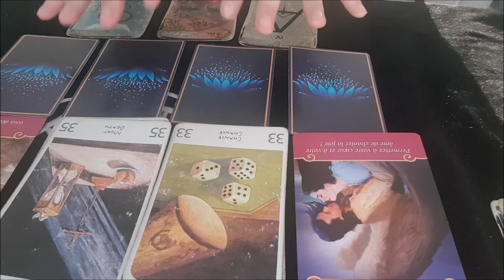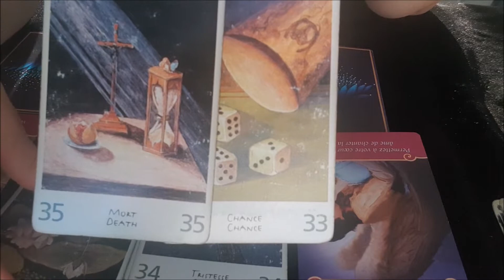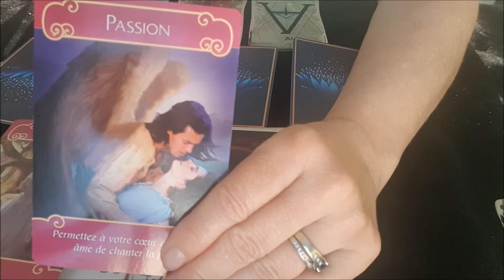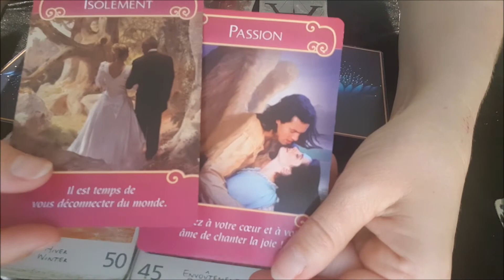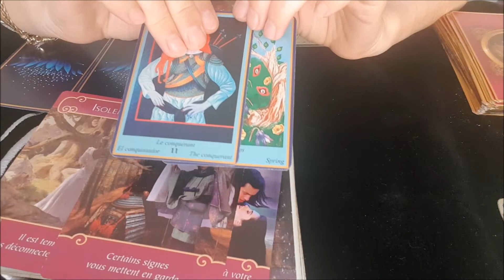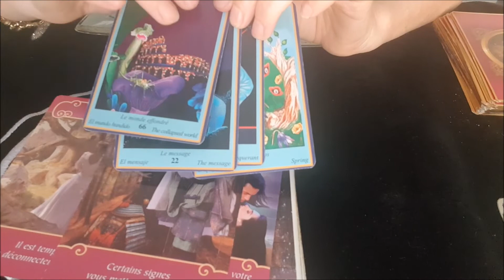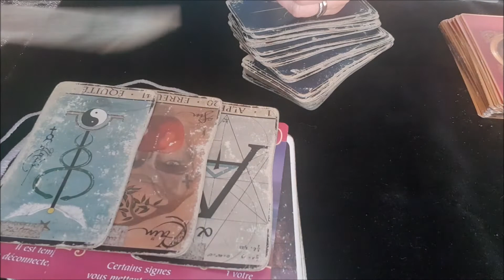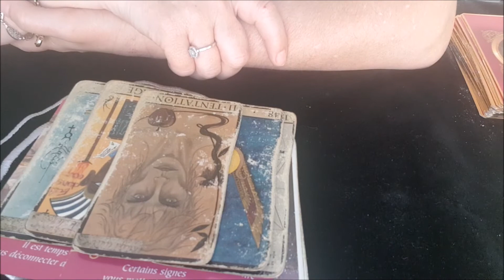♈BELIER ❤ GUIDANCE SENTIMENTALE JUIN 2022 | Vous sortez de l'emprisonnement affectif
QUI SUIS-JE ?